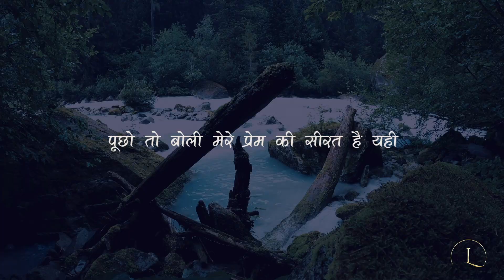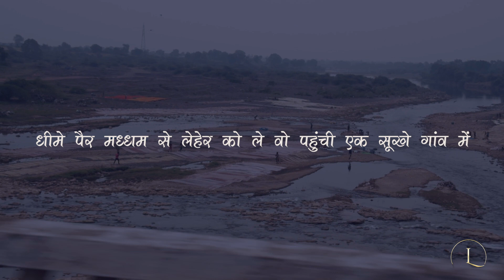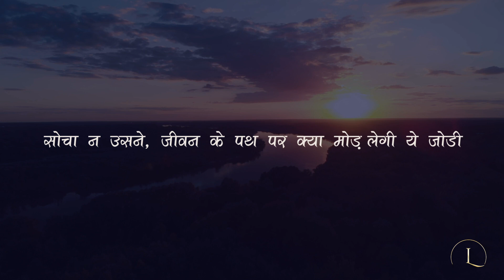River Life | Is nadi ki kahani kahin apki to nahin?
Our life is no less than a river. Just like a river, our life also has some experiences. In this video, let's see if our experiences match the experiences of a river. If not, then let's just hear beautiful poetry about the life of the river.